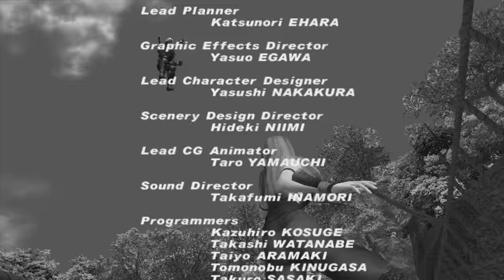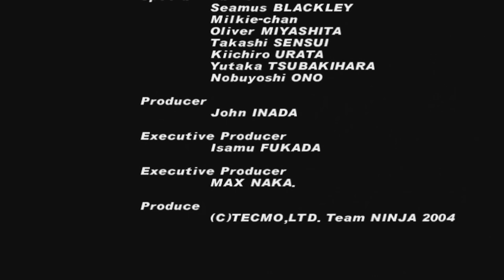[DOA2U on 360 Request] Kasumi's Story Mode with Houko Kuwashima's Voice (DOA Original - C7)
HOW DARE YOU, swindler!

As a bit of a redo for E24K Lawson's original request, here is Kasumi in her original DOA outfit (C7) doing her Story mode in Dead or Alive 2: Ultimate on the X-Box 360. If you have a request for an outfit, ask!

I had originally recorded the first video under her original voice actress's voice which was an option for the game to have (most likely because there was no new dialogue that was needed to be recorded being a remake of an old game) and I had never used it before too, so wanted to experience it. Here is her with her then (or still?) current voice actress so you can do a fair comparison between the two acts.

I also recorded it from the right side this time than the left. Making it feel different, but also when I started for some reason I was 2nd player...so I rolled with it. XD

2:50 Darn it, Bass! I WANTED to flow you down that side of the wall! I think that's the fun part of playing on the 2nd player side, I don't often get to go on the other side of this stage that often so it feels fresh.

4:43 I got so sick of Ayane's win quotes after her being the first person I recorded for my outfit selection video, and hearing some of those repeated.

5:55 HOLY EIN, straight up first thing punch to the face XD

10:20 Oh yeah! They turned off the music at this point. I don't remember that in DOA2s before.

Also in general, during the Tengu fight, I like that they changed up her retry quote to be fitting.